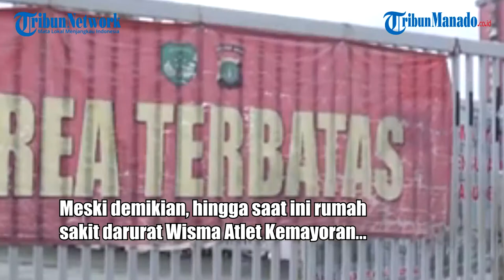Sebanyak 349 Pasien di Wisma Atlet Sembuh dan Telah Dipulangkan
Hampir setahun beroperasi, rumah sakit darurat Wisma Atlet Kemayoran telah merawat lebih dari 60.000 pasien covid-19.

Dalam beberapa hari terakhir, jumlah pasien yang dirawat, menurun.Per hari ini, rumah sakit darurat wisma atlet kemayoran masih merawat 3.387 pasien positif covid-19.

Selama dua pekan terakhir, rata-rata jumlah pasien yang dirawat berkisar di angka 3.300 hingga 3.400 pasien.

Meski demikian, hingga saat ini rumah sakit darurat Wisma Atlet Kemayoran tidak menerima pasien tanpa gejala, dan hanya merawat pasien dengan gejala ringan hingga sedang.